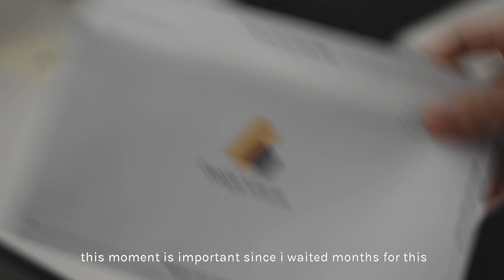calm vlog | unboxing a new macro pad + many desserts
it's been a while since we did a vlog! in this vlog, i wanted to show you this new macro pad i got from EZYezll

☁ the macro pad in this video:
[Pre-order] Frankenstein - Extensible Mini Mechanical Keyboard Kit:

☁ other links
⋅ *(keycaps in the video) Apollo PBT Keycaps
⋅ *GamaKay LK67 keyboard
⋅ *Akko PBT Black & Pink Keycaps
⋅ *Gateron yellows
⋅ *Kailh Box Blues

☁ about me
 ⋅ age 18
 ⋅ infj-a
 ⋅ sagittarius
 ⋅ korean/filipino

☁ equipment
 ⋅ nikon d3400
 ⋅ audio technicia at2020

 ⋅ if you want to contact me, hit me up on my email provided in my about me page! i try my best to reply to everyone but unfortunately there are times where i might miss your email.